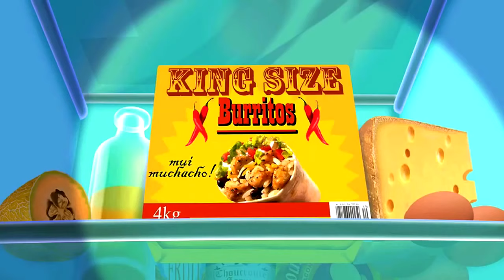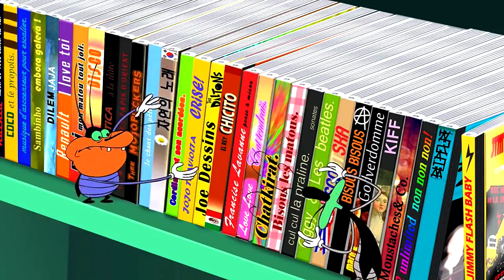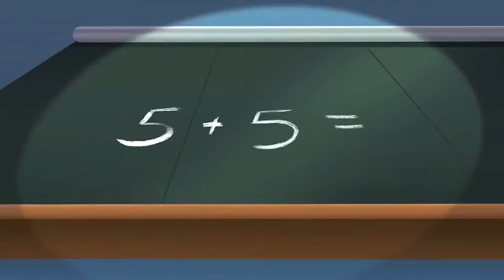Oggy and The Cockroaches 2017 New Full Episodes Best Movie Collection # 90